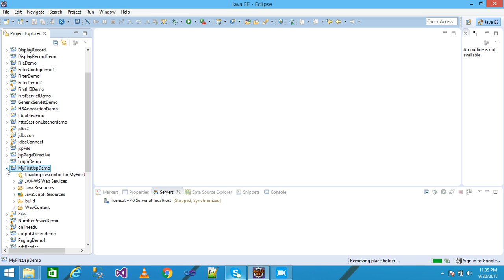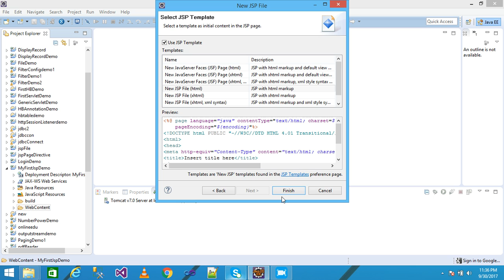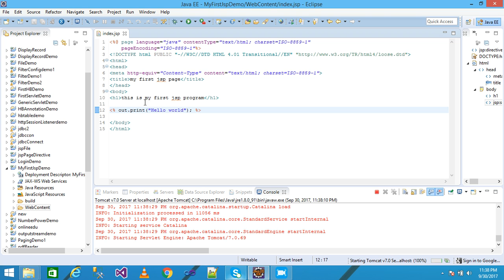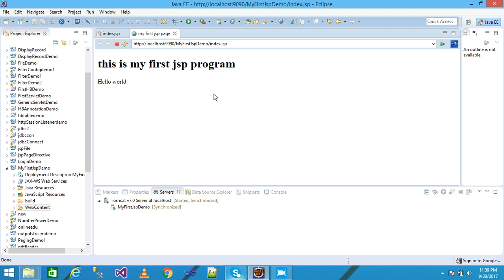first jsp program in eclipse part-3 How to Create JSP Page in eclipse | JSP Tutorials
In this video tutorials I demonstrate how to run your first jsp program using eclipse step by step